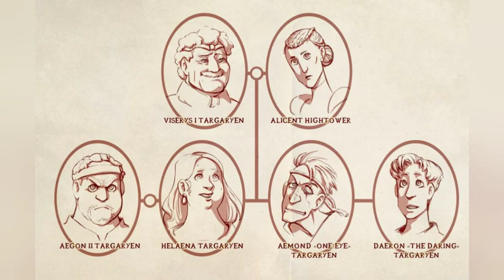ALICENT HIGHTOWER (VLOGMAS DAY 7)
It's VLOGMAS 2021
 I'm so so excited to be doing Vlogmas this year this is my first time, I'll be covering the history of House Targaryen and the charaters involved in the Dance of the Dragons, a civil war within House Targaryen

Preimers January 2022

Peace Out ✌🏾